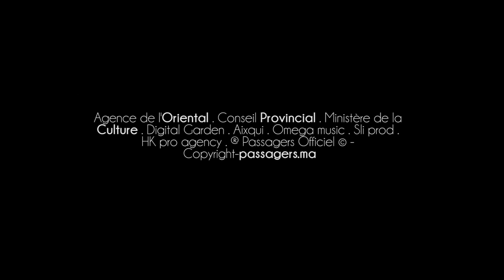Nasr MEGRI - Lili Twil - Oujda Théâtre Mohammed VI 30/06/2017 | نصر مڭري - سهرة وجدة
Nasr MEGRI - Oujda Théâtre Mohammed VI 30/06/2017 |
 نصر مڭري - سهرة مسرح محمد السادس وجدة
june 30th 2017 Live L'Karfour Oujda, Morocco